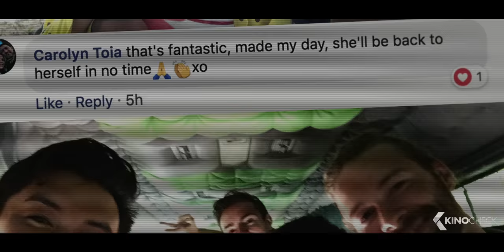MONSTERS OF MAN Trailer (2020)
A robotics company vying to win a lucrative military contract team up with a corrupt CIA agent to conduct an illegal live field test. They deploy four weaponized prototype robots into a suspected drug manufacturing camp in the Golden Triangle, assuming they'd be killing drug runners that no one would miss. Six doctors on a humanitarian mission witness the brutal slaughter and become prime targets.

Monsters of Man (2020) is the new science fiction movie starring Brett Tutor, Jose Rosete and David Haverty.